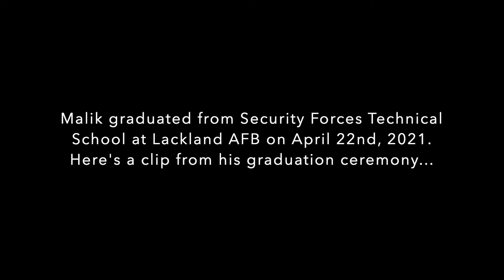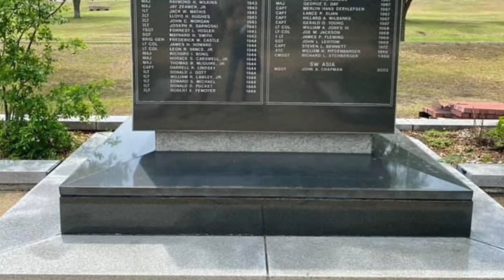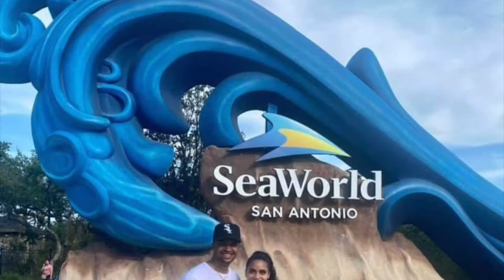Seeing my S/O for the first time in 6 months | San Antonio VLOG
Enjoy this video of me seeing my S/O after he graduated from Security Forces Tech School at Lackland AFB.

Intro by: @thenaomidevorah